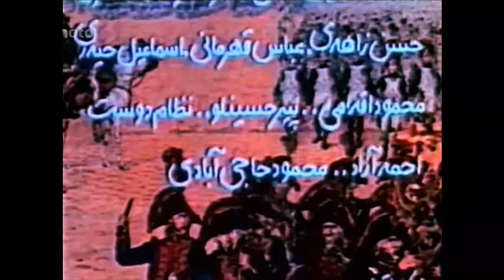دایی جان ناپلئون قسمت یازدهم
Daeijan Napoleon Episode 11/16

(این کیفیت تنها نسخه موجود از قسمت یازدهم بوده و از شبکه من و تو ضبط شده است)

نویسنده:
ایرج پزشکزاد

کارگردان:
ناصر تقوایی

بازیگران:
غلامحسین نقشینه
پرویز فنی‌زاده
نصرت‌الله کریمی
پرویز صیاد
سعید کنگرانی
محمدعلی کشاورز
اسماعیل داورفر
پروین ملکوتی